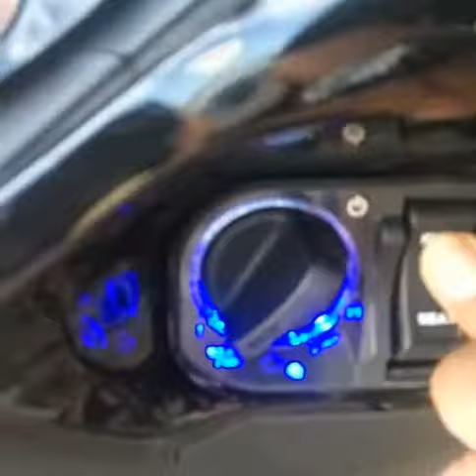Setelah 2 bulan menunggu Honda PCX 2018 Hitam akhirnya datang juga 😁😁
Setelah 2 bulan menunggu akhirnya PCX 2018 hitam datang juga. Pas seminggu sebelum lebaran. Buat yg masih indent sabar aj y. Minal Aidzin Walfaidzin 1439H

Lockdown bingung cari tambahan penghasilan dri rumah?